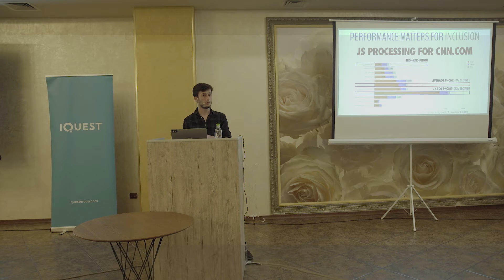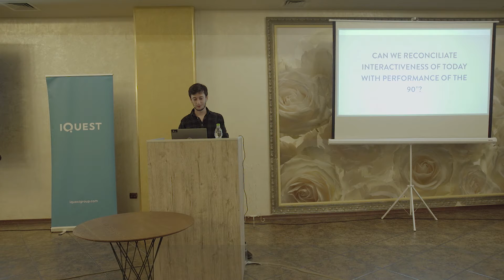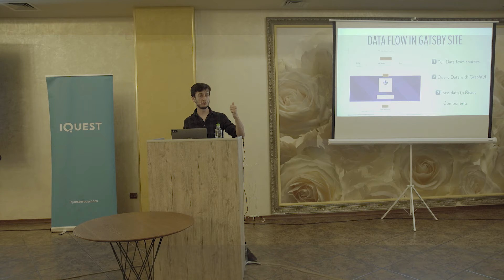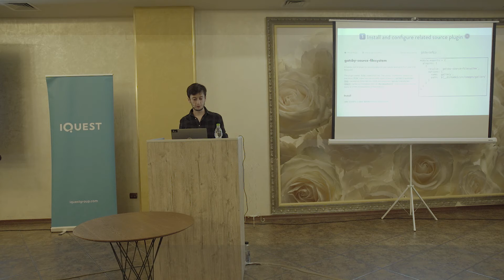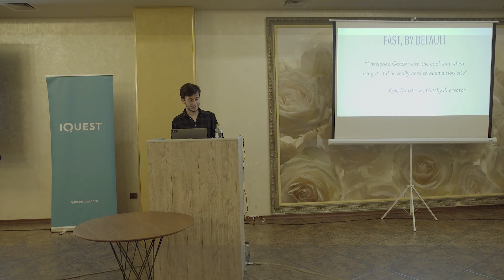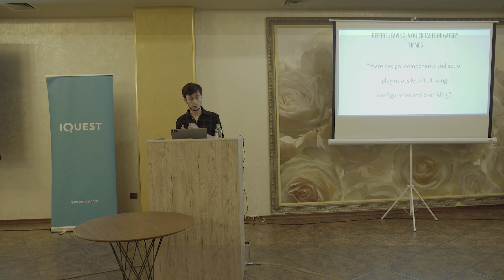Matthieu Auger - Fast by Default Near Instant Load Times at Scale with GatsbyJS-DevFest Craiova 2019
Matthieu Auger - Fast by Default: Near Instant Load Times at Scale with GatsbyJS -  GDG DevFest Craiova 2019

GatsbyJS is a library that adds powerful static capabilities to React-powered webapps and packs many performance optimizations, making websites load instantly, by default. Gatsby plugins allows any datasource, including custom APIs, into a Gatsby-powered website with the expressiveness of GraphQL. In this talk we will cover the following topics: Why Performance plays a major role in the success of any online venture; How GatsbyJS & GraphQL enhance the performance, developer experience and scalability of modern webapps; Tayloring GatsbyJS to your own APIs through Source Plugins; Reusing GatsbyJS code, data and design through Themes. By the end of the talk, the audience will understand why GatsbyJS may be the next game-changer in terms of performance & DX and when to start with (or migrate over to) GatsbyJS.